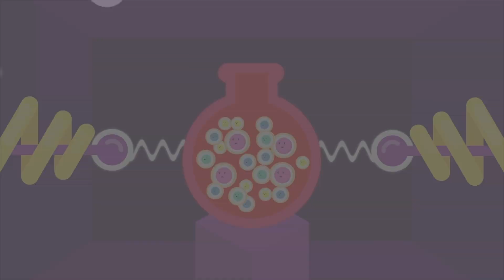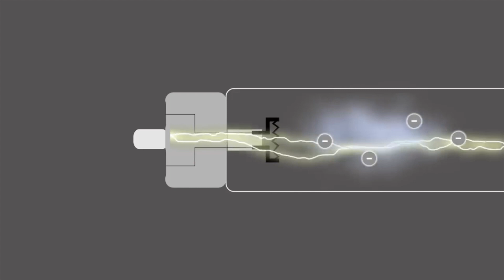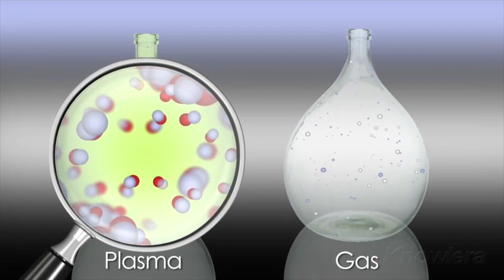Plasma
Fuyo ingatkan ada 3 je states of matter.